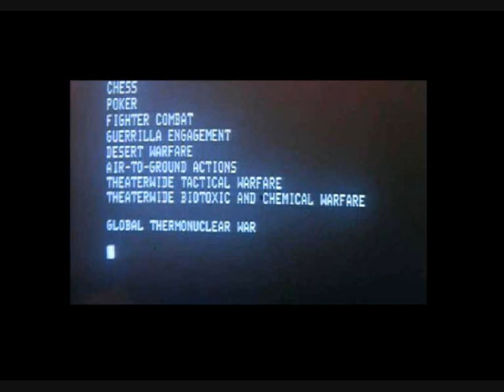Peter Kurten - Wargame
Black Hoe Alimony 2010